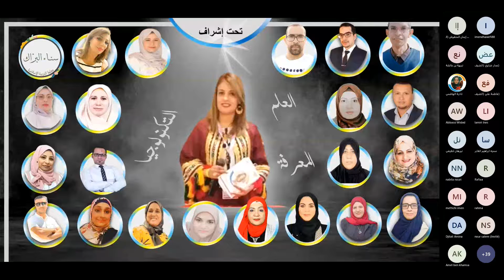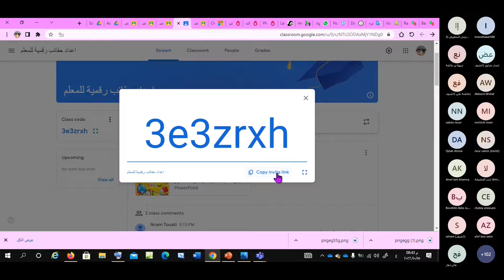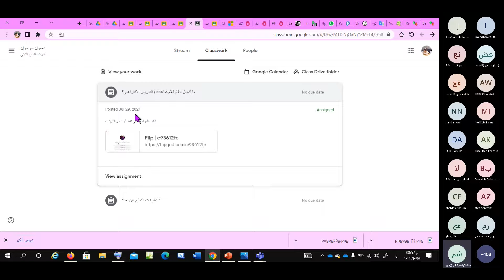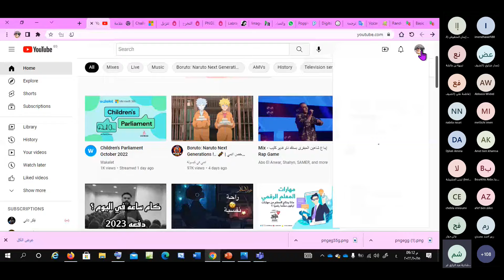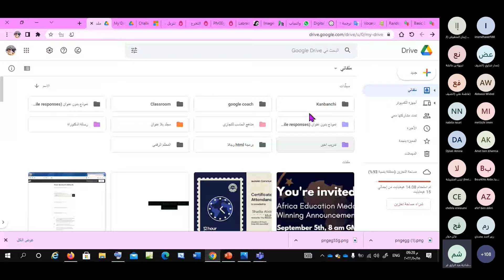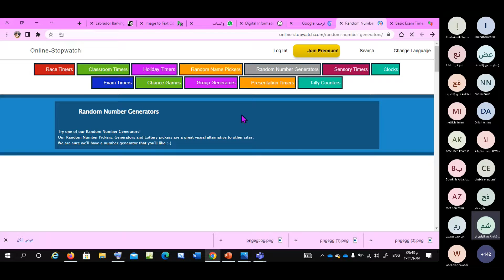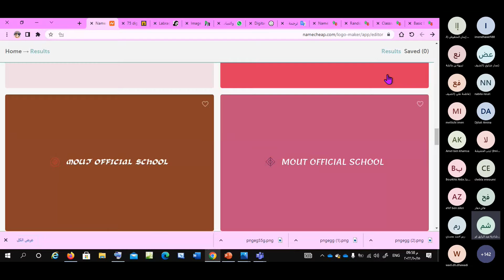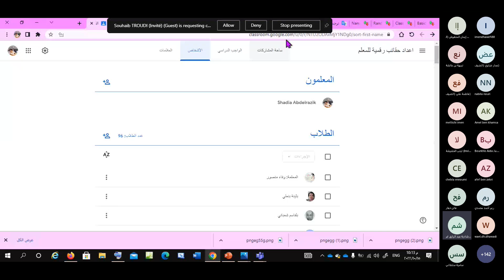الجزء الثاني من الورشة الثالثة من مبادرة المعلم العربي المبدع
ورشة إعداد حقيبة رقمية
مع دكتورة شادية عبد الرزاق إبراهيم
مدربة معتمدة من الجمعية التونسية لتكنولوجيا التربية الحديثة
مدرب باحثة دكتوراه تربية عين الشمش مناهج و طرق التدريس معتمد من مايكروسفت